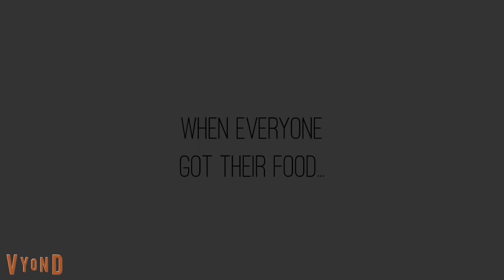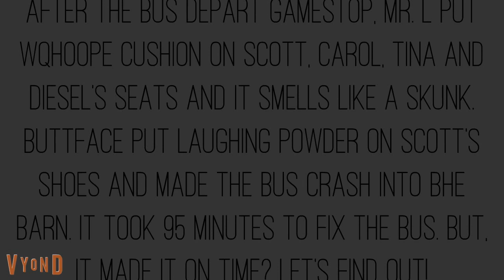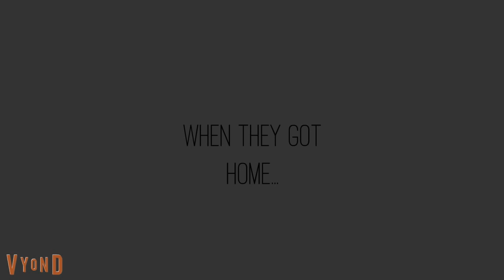Troublemakers Misbehave On Their Way to DB Z R F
DB Z R F Means Dragon Ball Z ressurection F